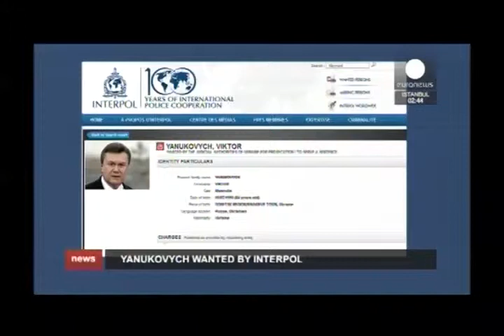Тәулік. Таңғы жаңалықтар (Рика ТВ) 13 қаңтар 2015 жыл